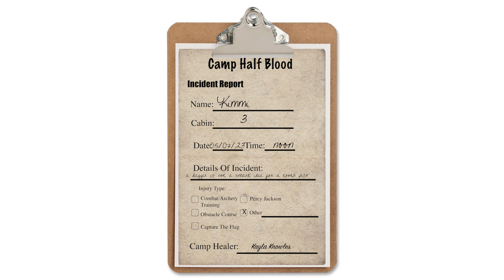Camp Half Blood Incident Reports #39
When you have a camp full of super powerful teenagers, things can go bad.

Will has asked me to share some incident reports with you in hopes of preventing future accidents!